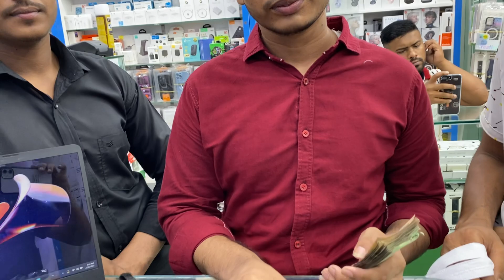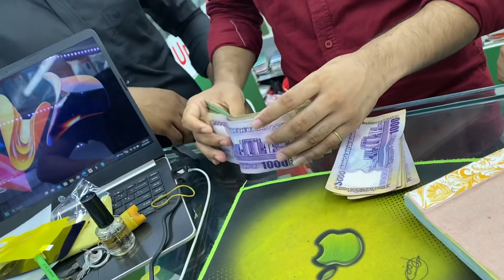IPhone XS🔥Real Customar Buy Apple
new Iran